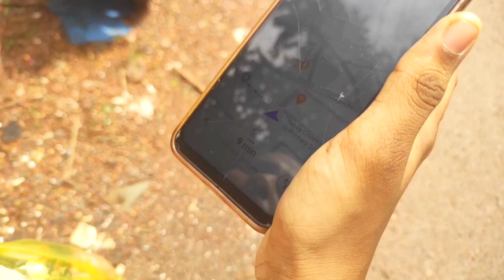ಗೋವಾದಲ್ಲಿ 🏖ಲೋಕಲ್ ಬಸ್ಸಲ್ಲಿ 🚌🚃 ಮೊದಲ ಬಾರಿ ಹೋಗಿ , ರಿಟರ್ನ್ ಬರಬೇಕಾದರೆ ಎಲ್ಲೆಲ್ಲಿ ಇಳಿದು ನಮ್ಮ ಅವಸ್ಥೆ 😀🙉💆😂😎